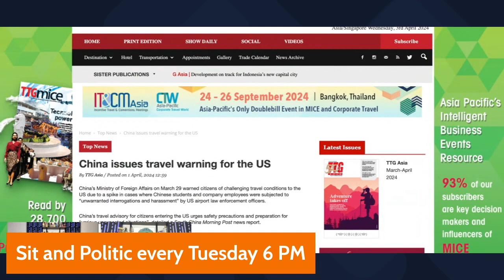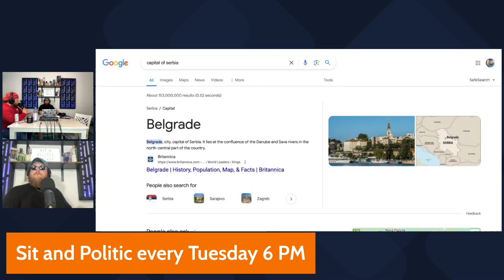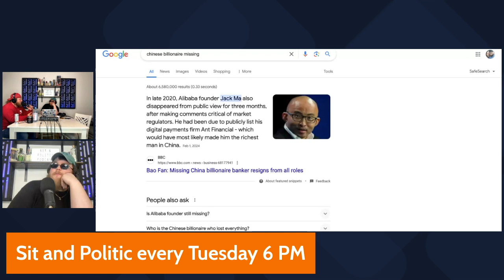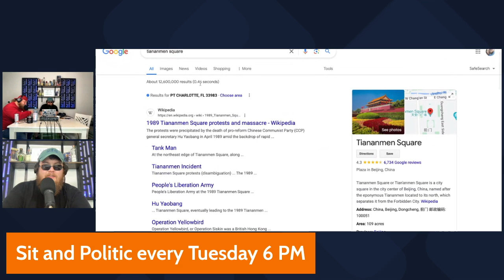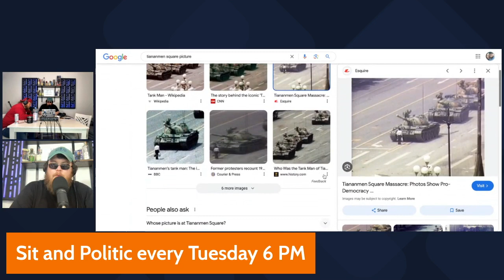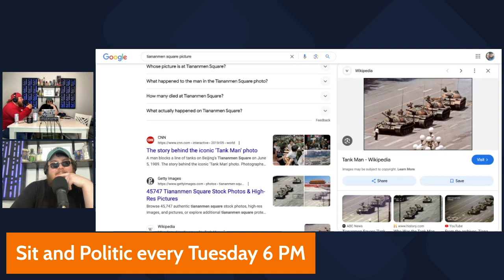State Control Unveiled: Examining Internet Censorship & Tiananmen Square Massacre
Delve into the intricate web of state control as we shine a spotlight on internet censorship and the Tiananmen Square massacre in China. In this compelling video, we unravel the layers of government oversight and manipulation that shape online discourse and historical narratives. Join us as we explore the far-reaching implications of state censorship on freedom of expression and access to information. From the suppression of dissenting voices to the whitewashing of sensitive events, we navigate through the complexities of state control in the digital age. Tune in to gain insights into the challenges faced by those who seek to bypass censorship and preserve historical truth in the face of authoritarian rule.